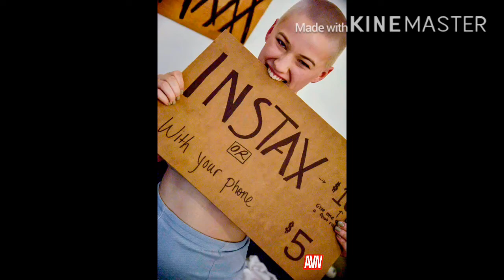Warm Nights & Stop Breaking My Heart (Theme Of Riley Nixon Of Blue Bloods)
Property Of VP Music Group Inc.